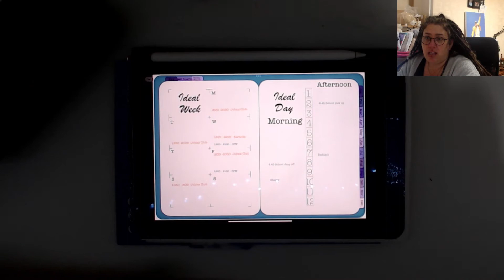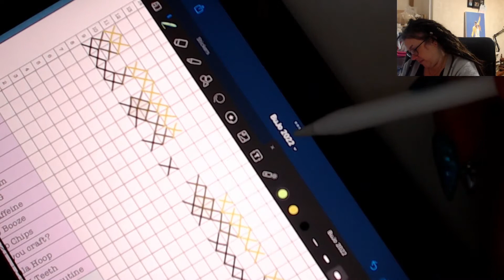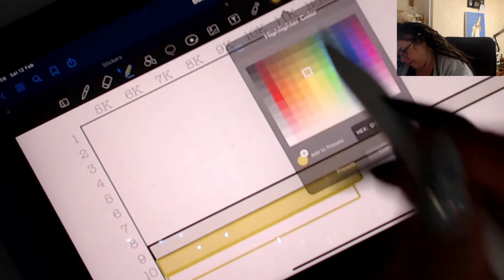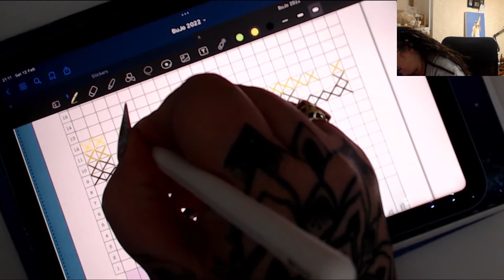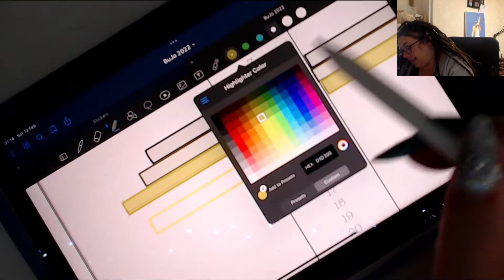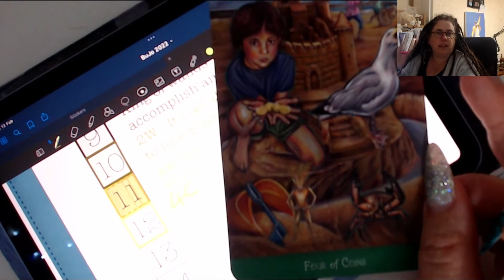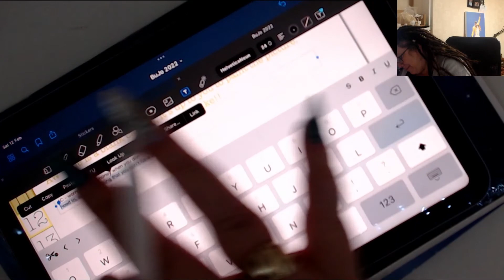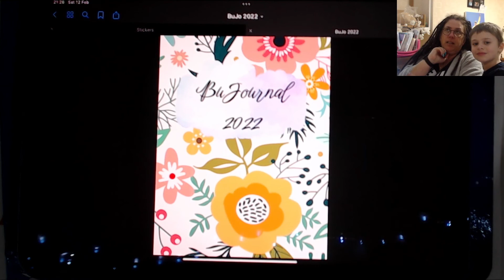TIMB 12th February 2022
My little boy usually joins me for some parts of my video's - this means there is kiddie chatter and a lot of background noise. If this is something you don't want to hear, then my video's may not be for you, but thank you for your interest.

I am never going to join Patreon or Skillshare or anything that makes you pay to join me in this fun journey that started with simple bullet journaling and has progressed through learning about watercolours and various other art forms to vlogging.